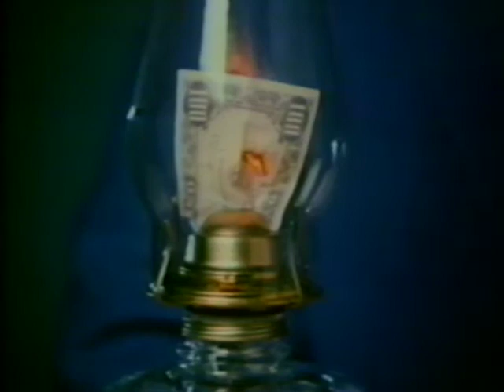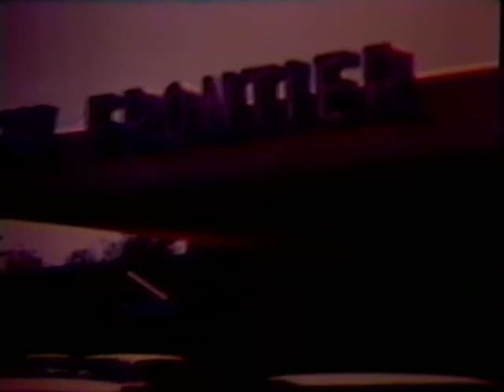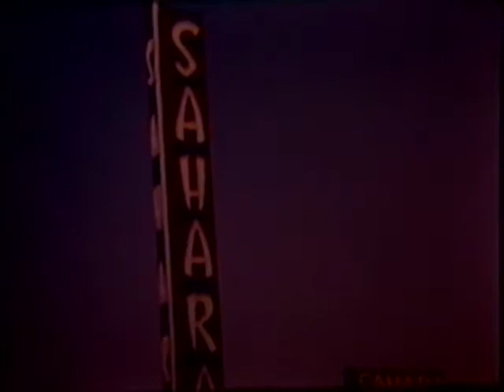Clayton Redfield Show Angela 1984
Clayton Redfield-showing family movies